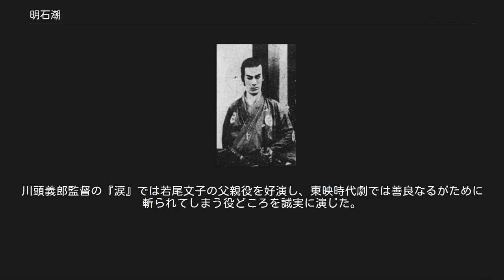明石潮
『栄光の剣』（1924）の明石 明石 潮 （あかし うしお、1898年9月11日 - 1986年11月26日）は、日本の俳優。
本名は明石 義仁。
 東亜キネマで剣劇スターとして活躍し、後に自ら剣劇団を組織して舞台活動を行った。
戦後は東映時代劇を中心に脇役として多くの作品に出演した。
出演作は300本を越える。
 1898年（明治31年）9月11日、鳥取県気高郡鹿野町の地主の家に生まれる。
明石家は山本勘助の叔父・七左衛門の家系と言われ、祖父の藤十郎は近在で剣豪と知られ、潮は祖父から剣道をみっちり教わって育った。
小作の子を呼び捨てにする癖を祖父に叱責され、藍の甕に突っ込まれて半年くらい首から下が藍に染まったことがあり、以来誰に対しても「さん」付けで呼ぶ習慣がついたという。
父親の文三郎は養子で、明石太夫の名で義太夫を語ることもある遊芸好みの人物だった。
 1910年（明治43年）に県立師範学校付属小学校高等科を卒業し、持ち前の向学心と家の束縛から逃れたいために友人を頼って上京。
早稲田実業学校に入学し、1915年（大正4年）に卒業した。
1917年（大正6年）に早稲田大学文学部に入学するが、演劇の世界に惹かれて上山草人に師事、大学は同年7月で中退した。
米騒動や廃娼運動に関わったことによる退学処分だった。
同年9月に上山が主宰する近代劇協会に加入し、翌1918年（大正7年）6月に有楽座で公演された『ヴェニスの商人』のバッサニオ役で初舞台を踏んだ。
1919年（大正8年）、伊庭孝らが結成した新星歌舞劇団に高田雅夫、高田せい子、戸山英二郎（藤原義江）、正邦宏らとともに参加し、その後山口俊雄らの新声劇に入った。
 1924年（大正13年）5月に新声劇を退座し、牧野省三に招かれて東亜キネマ等持院撮影所に入社。
後藤秋声監督の『栄光の剣』で初主演し、剣劇スターとして数々の作品に主演、翌1925年（大正14年）には現代劇の甲陽撮影所とかけもち出演した。
同年秋、明石潮一座を組織して浅草の観音劇場で旗揚げ公演を行い、常盤座を拠点に地方巡業にも出る。
1928年（昭和3年）、松竹下加茂撮影所に入社して数作に主演するが、再び一座を組織して舞台活動を行い、戦時中は軍の慰問のため上海などへ巡業した。
 1952年（昭和27年）、阿部豊・志村敏夫監督の『私はシベリアの捕虜だった』で映画出演を再開し、後に東映と契約を結んで多数の作品で脇役を演じた。
また、木下恵介監督の『二十四の瞳』などの松竹作品にも出演。
川頭義郎監督の『涙』では若尾文子の父親役を好演し、東映時代劇では善良なるがために斬られてしまう役どころを誠実に演じた。
 1986年（昭和61年）11月26日、気管支肺炎のため千葉県君津市の千葉芙蓉病院で死去。
88歳没。